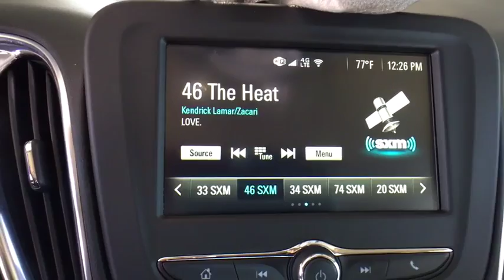2018 Chevrolet Malibu Broomfield, Arvada, Thornton, Boulder, Longmont, Ft. Collins, CO B180043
Pepperdust Metallic N 2018 Chevrolet Malibu available in Broomfield, Colorado at Century 1 Chevrolet. Servicing the Arvada, Thornton, Boulder, Longmont, Ft. Collins, CO area.

New Price!br$6,565 off MSRP!brPriced below KBB Fair Purchase Price!br36/27 Highway/City MPG 27/36mpgbr2018 Chevrolet Malibu LT 1LT FWD 1.5L DOHCbrCentury Chevrolet makes every effort to verify all pricing, and we believe details are accurate, but we do not warrant or guarantee such accuracy. The prices shown may include all available rebates and incentives, some of which may have specific criteria for qualification. Prices may vary from region to region, as will incentives, and are subject to change without notice. Price includes $499 D/H but does not include applicable taxes and government fees. Price includes: $2,000 - General Motors Consumer Cash Program. Exp. 04/02/2018, $1,000 - Chevrolet Loyalty Towards Purchase Private Offer. Exp. 04/02/2018